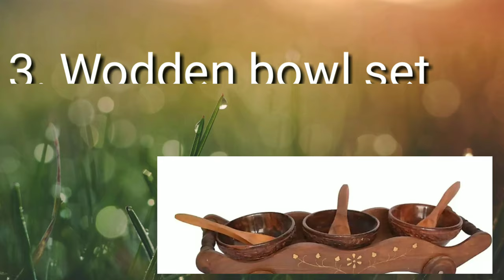gift for mother's birthday , birthday gift ideas , mom birthday gift ideas , gift ideas for mom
gift for mother's birthday ,  birthday gift ideas , mom birthday gift ideas , simple gift ideas for mom , mother birthday gift ideas